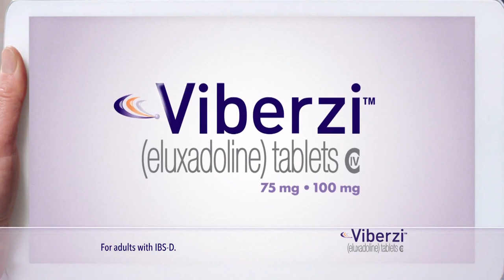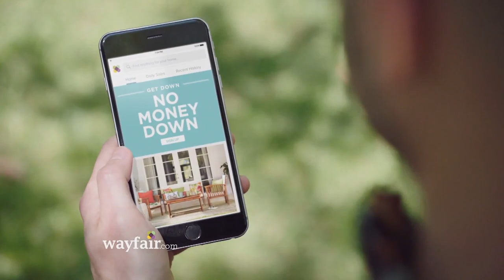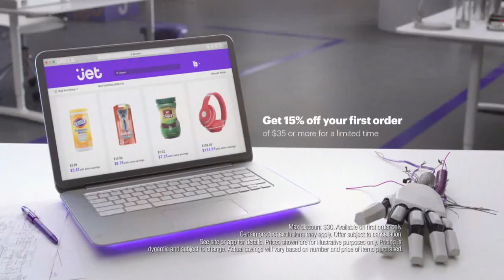13 Very Odd TV Commercials that make you wonder What Were They Thinking? (2016)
These odd TV spots actually aired.  I'd love to be in the room during the creative pitch and final green light meeting :)

Viberzi - The Big Meeting starring Ilana Becker & Alison Becker
Wayfair - Getting Down for No Money Down
Poise Thin-Shape Pads - glamourous teaser starring Brooke Burke-Charvet
Heinz
Viberzi - Spend a day without abdominal pain starring Ilana Becker
Jet.com - Demise of a Packing Robot
Optimum - Getting medieval on streaming data!
Geico - protecting Gecko's Tiny New York Apartment
Sparkle - Just Right Fairy Security
Booking.com - Jordan & Chelsea's Wedding with Rebel Wilson, Keegan-                Michael Key
Stella Artois - Inspired by a Star
Snickers - Bizarro Brady Bunch starring Danny Trejo, Steve Buscemi
Dunkin - The New Pork Roll, a Jersey Classic